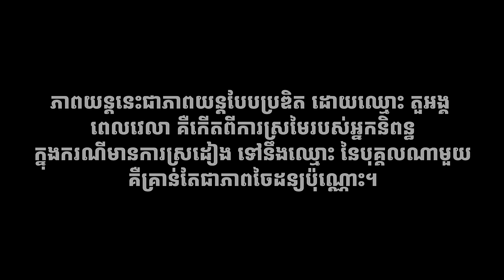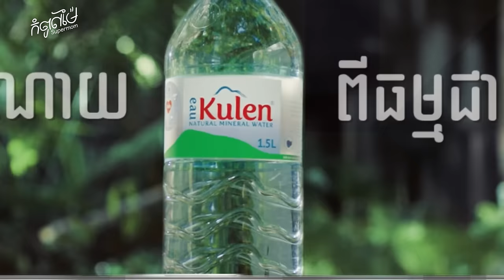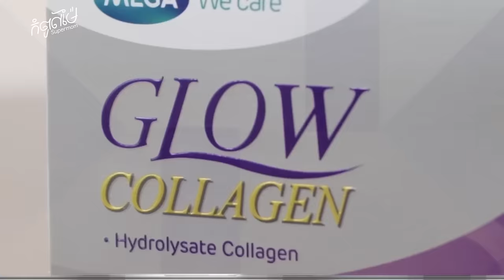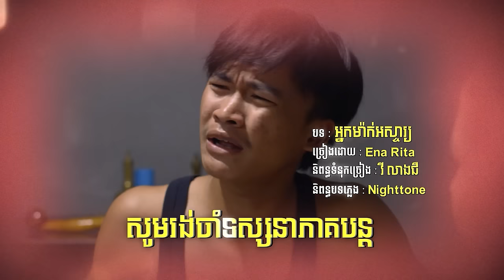ភាគទី២ - ខ្សែរឿងជីវិត « កំពូលម៉ែ » | Sastra Film